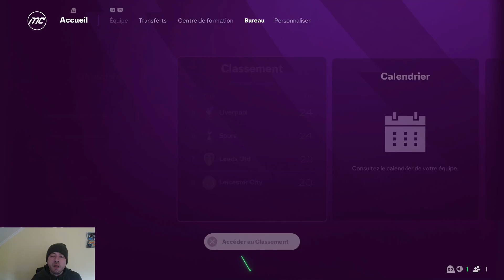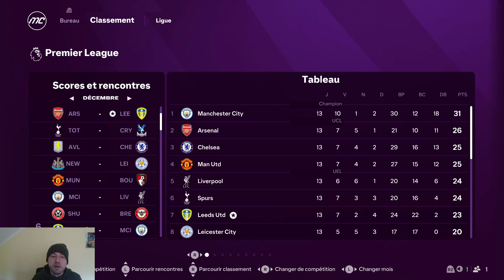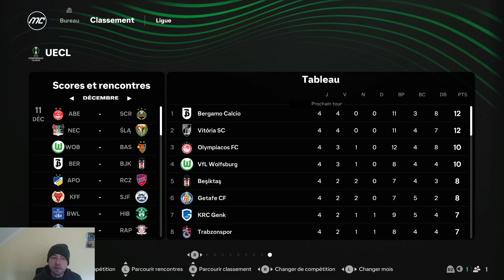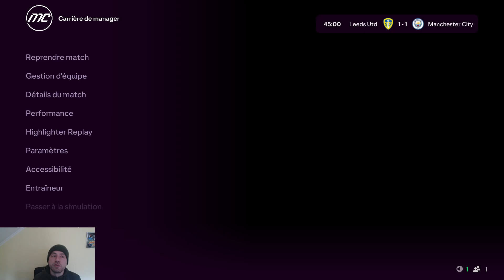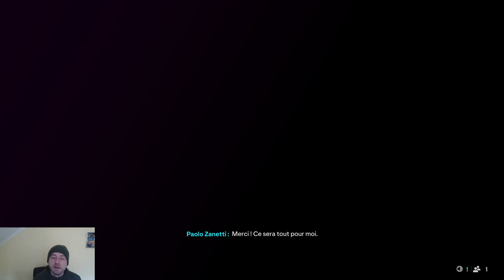#44 Des matchs compliqués pour Leeds face à des ténors de la Premier League : Arsenal et City! FC25